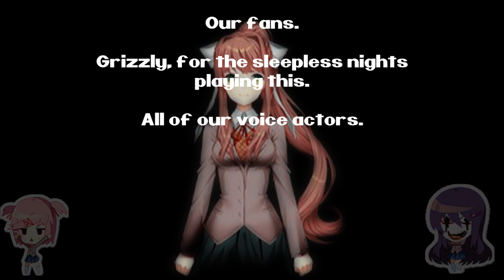Grizzly Plays: Doki Doki Literature Club Part 24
The Last episode a whole lot of things went crazy and we even had some surprise voice acting for the girls again! Who knows what's going to happen next!

Tune in and get ready for GrizzlyMcB's reaction for more DDLC!